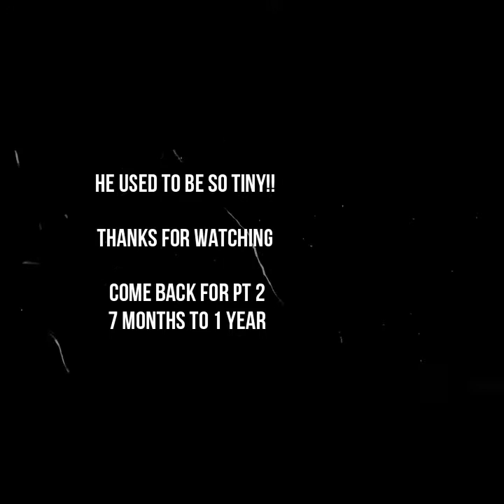Husky 7Week- 6Month VideoCompilation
Join us for a Video Compilation of Nik from 7 weeks old to 6 months!!